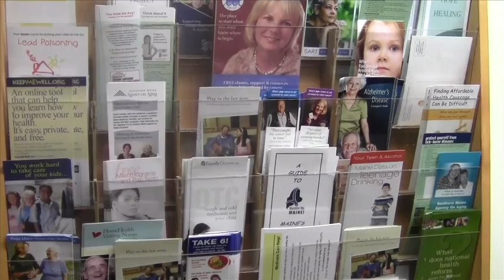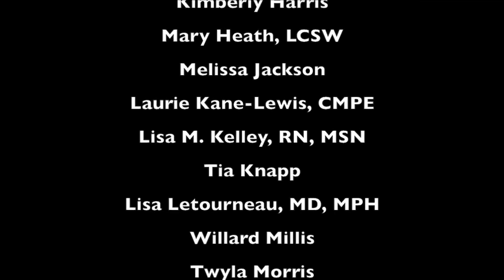Achieving the Triple Aim in Maine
Produced by Strategic Narratives for Quality Counts Maine, this video showcases medical practices that are improving health care in the state.